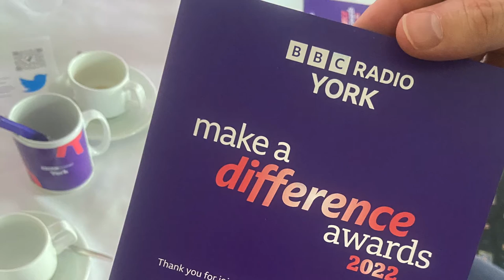BBC Radio York: Make a Difference Awards 2022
Chris our Chief Officer, and Charlotte our Communications Officer, are attending the BBC Radio York Awards after judging one of the awards. ✨

Every nominee was a true inspiration and showcased just how important and impactful community work in our society really is.

It was a pleasure to celebrate such selfless hard work, genuine care and compassion and true dedication with all the winners!

Thanks for having us BBC Radio York!